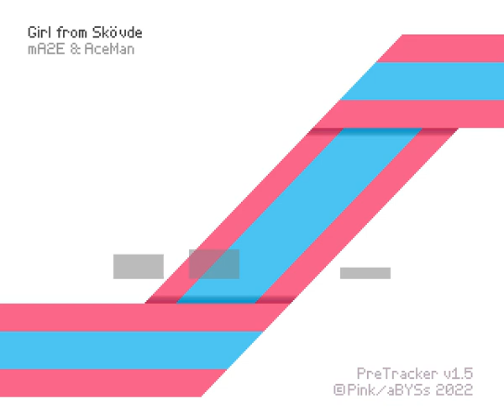mA2E & AceMan - The Girl from Skövde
Amiga // PreTracker
Our humble contribution to GERP'23 Amiga Exe MSX competition.
Tracked using PreTracker 1.5 by Pink/Abyss